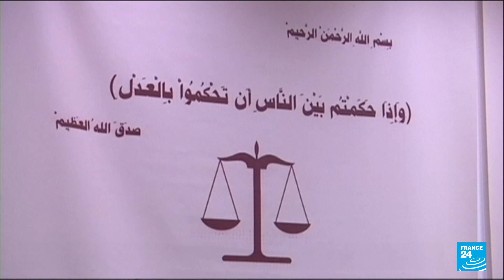Muammar Gaddafi's son Seif al-Islam registers to run for president of Libya • FRANCE 24 English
Seif al-Islam Gaddafi, son of slain Libyan dictator Muammar Gaddafi, registered Sunday to run in the country’s December presidential polls, the electoral commission said.